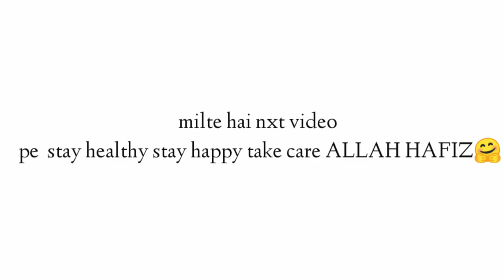Gav ka dinner routine gudiya ke sath ll kids favourite Green pulav receipe l muslim mom vlogger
Assalamualaykum

About me
Name ;Shabeen
DOB;July 25
Birth place ;India(Karnataka)
Married; 7years
Living in; Saudi Arabia
Kids; 3
1Boy Name;Aasim
2Girls ; Aliza Anah
             Aiza Aamilah

Weakened routine in Saudia

Xoxo

Snap chat ; Indian mom in gulf
Instagram ; Indian mom in gulf
Tiktok ;       Indian mom in gulf